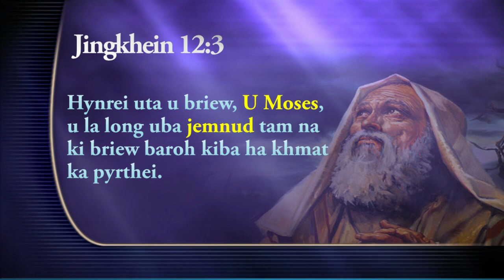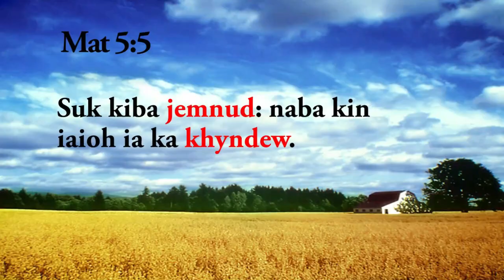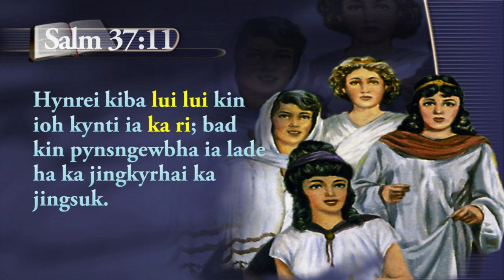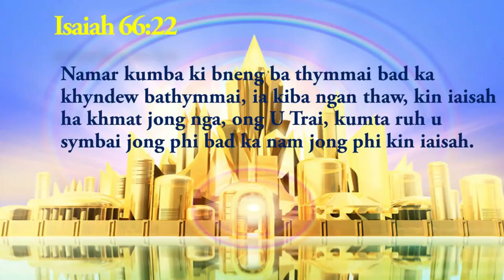Suk Kiba Jemnud | Jinghikai Halor U Lum | Episode 03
Ha kane ka video ngan iasam bad phi ia kawei na ki jinghikai jong U Jisu halor u lum, Suk Kiba Jemnud. Mat 5:5.